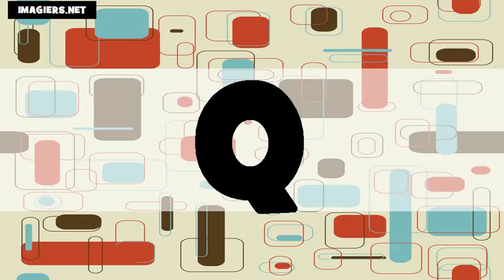Học tiếng Pháp = bảng chữ cái US+FR